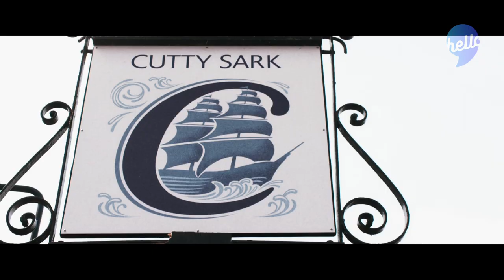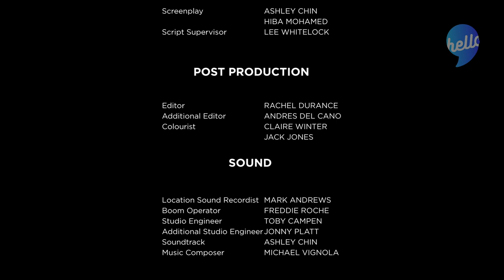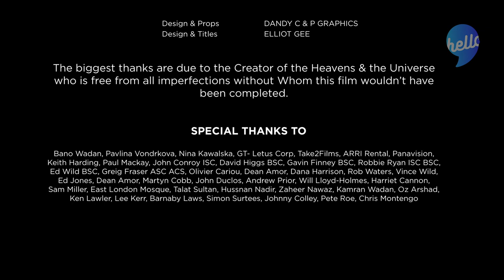CHARACTER | Short Film (2019)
Winner of Best Editing at the Short to the Point Festival. Voted Outstanding Drama at the Ohio Short Sweet Festival. Semi Finalists at the Paris & Berlin International Film Festival.

This is our first short film directed by the upcoming director Rizwan Wadan. A story written in conjunction with Ashley Chin (Muslim Belal). Starring acclaimed actor from the InBetweeners - David Schaal.

We hope you enjoy this film and we would love you to share it with friends, family, colleagues and even your pets.

We are a media production company producing the highest quality films to spread the beautiful message of Islam. These productions use some of the best technologies you find in the Film industry and for that reason the costs for such a production are very high.

If you would like to support us and our movement to bring the beautiful message of Islam to the mainstream then please check our website out and in particular please donate to help us create many more of these films.

We are looking for £100,000 to produce 5-10 more of these productions each year. If you can donate even if it is just £50 or know someone who would like to sponsor a whole film. Then please do get in touch!

FILMED ON: ARRI MINI
DOP: SIR FRANZ PAGOT
PRODUCTION HOUSE: PIXELEYED PICTURES